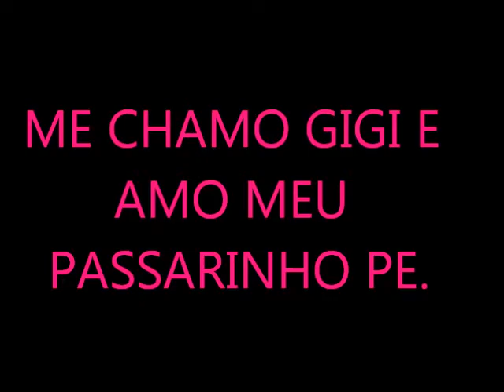Meu passarinho pelanza